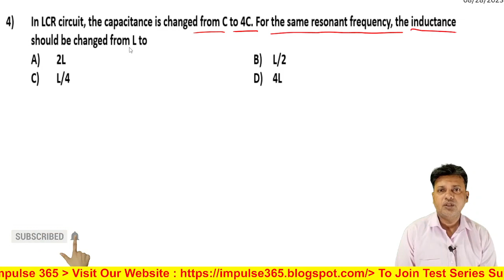4 Alternating Current Level 1 Test 2